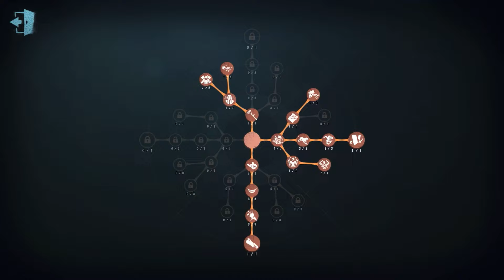#246 Prospector | Pro Player | The Red Church | Identity V